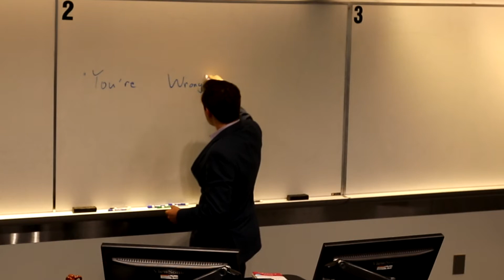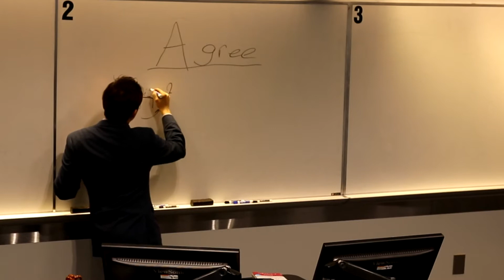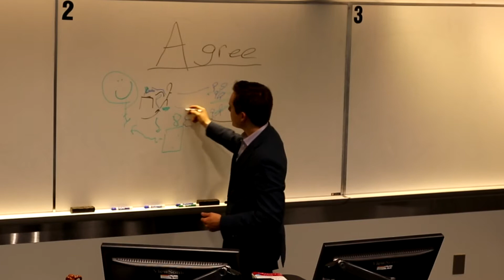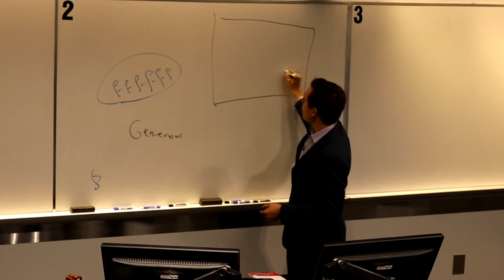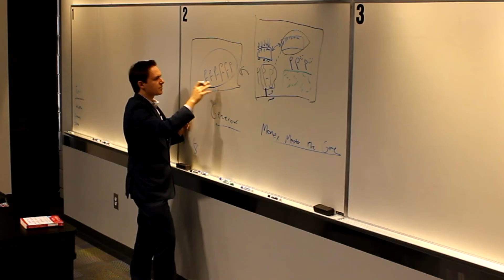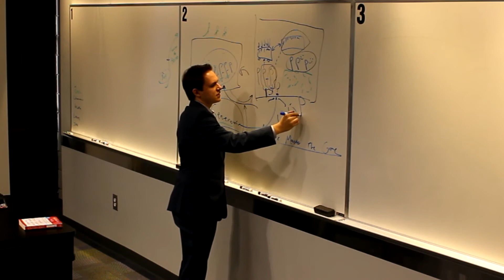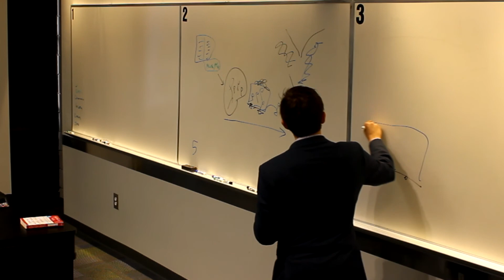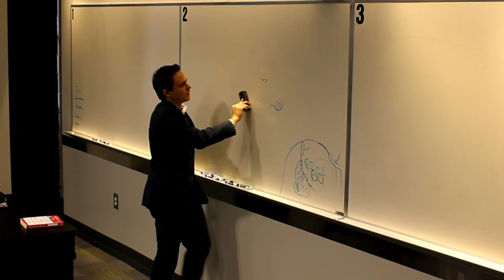The Simple 7-Step Process To Stop Alienating Friends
Thank you for being a loyal client.
Congratulations on your growth!

Share Nine to Noon or this special client video with a friend who needs it!

Notes:
- Never say "You're wrong"
- Ego-boosting
- Agree with somebody
- To be generous with others